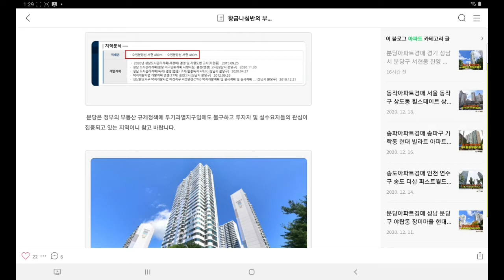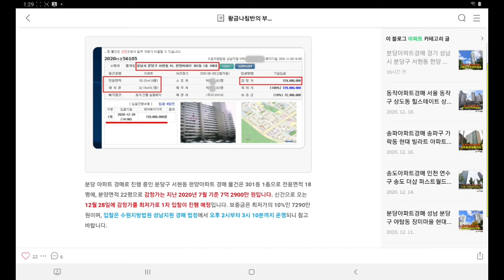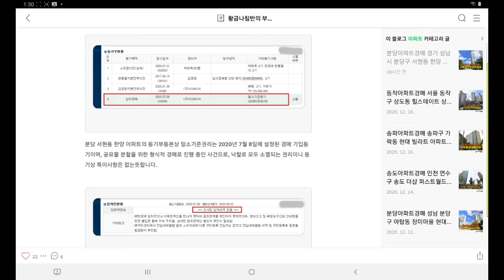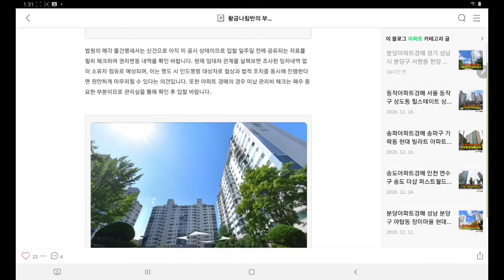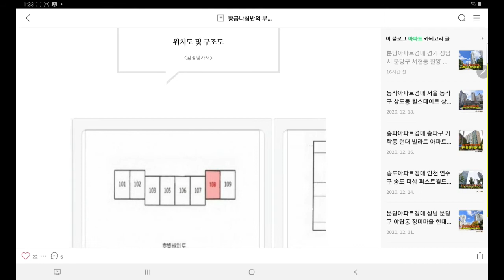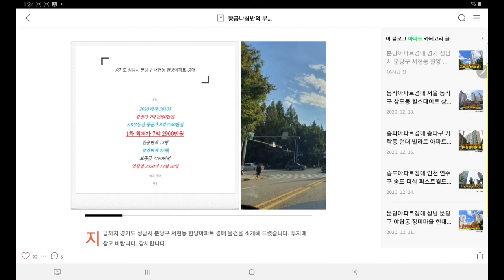[분당아파트경매] 경기도 성남시 분당구 서현동 한양아파트 경매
경기도 성남시 분당구 서현동 한양아파트 경매.
2020 타경 56105
1차 최저가 7억 2900만 원